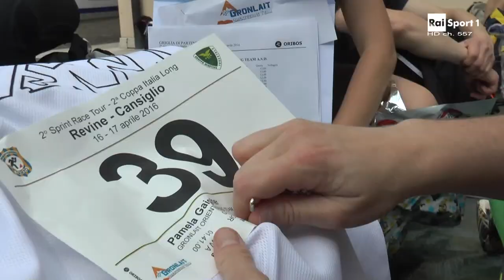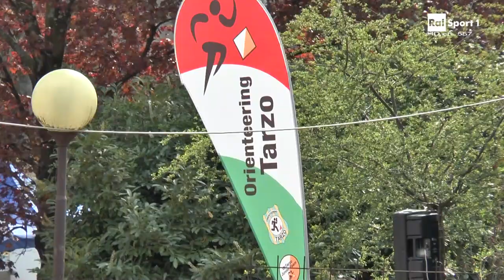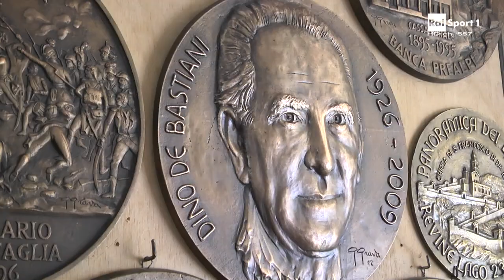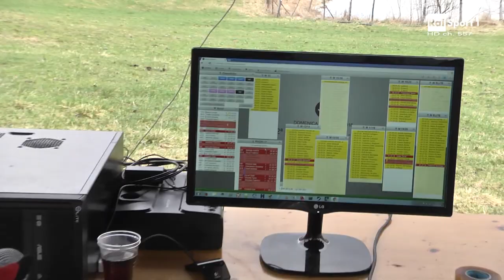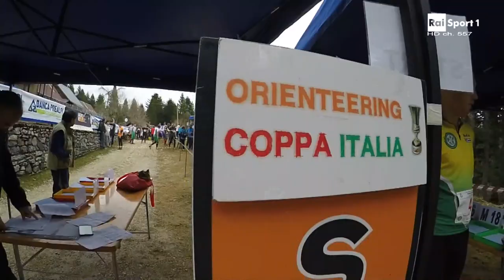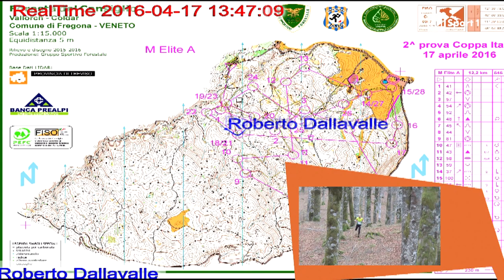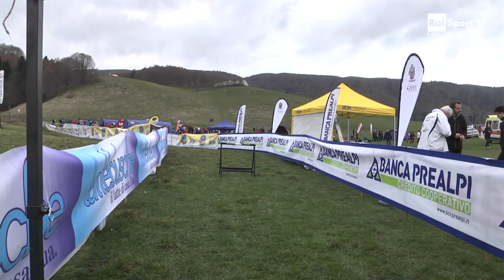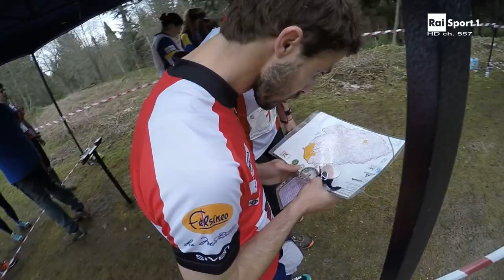"Sprint Race Tour" e Coppa Italia Corsa Orientamento 2016